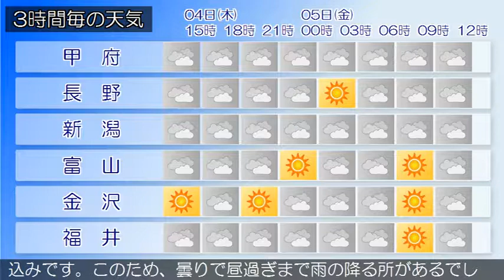2019/07/04 甲信北陸地方の天気予報 昼